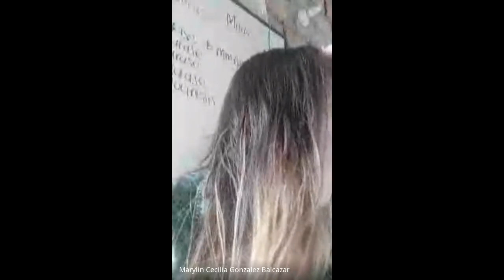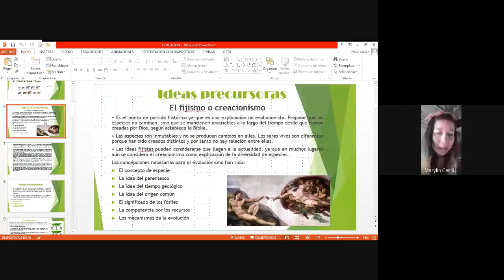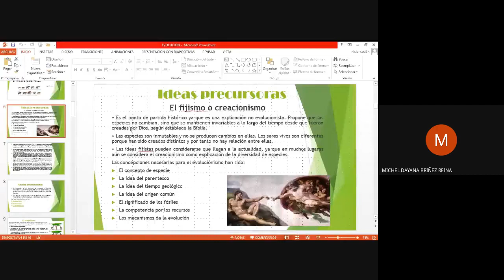Biología, Clases virtuales Ciclo V Origen de la vida en la tierra 2021 03 06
Biología, Clases virtuales Ciclo V
Origen de la vida en la tierra  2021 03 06